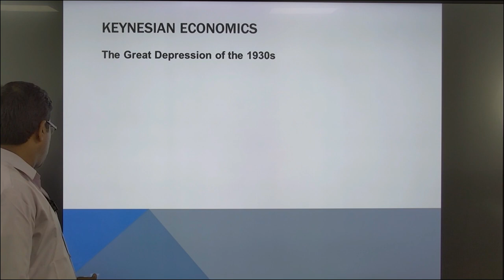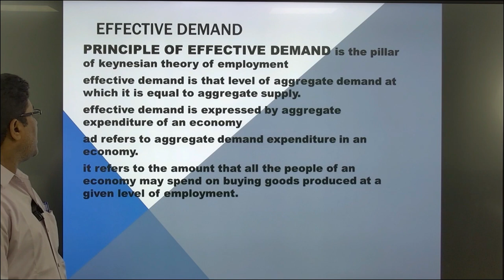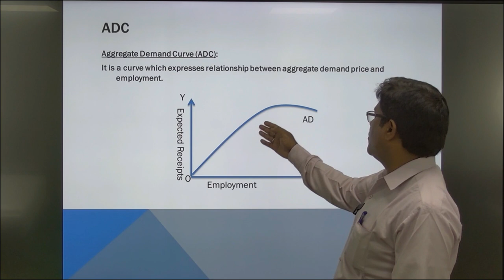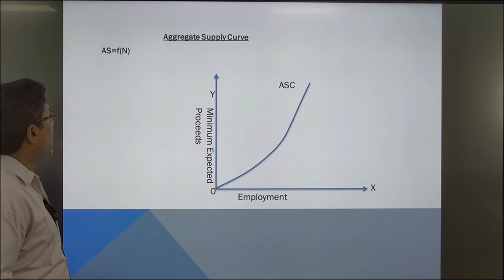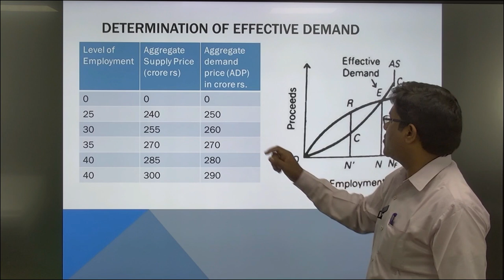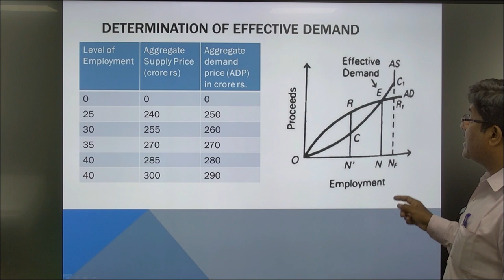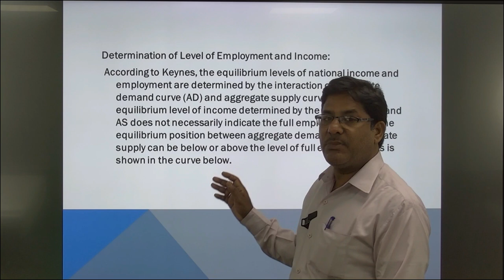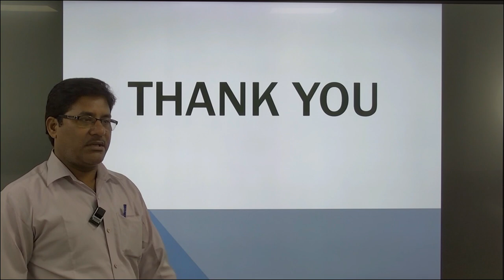MAEC - 111 MACRO ECONOMICS keynesian theory of employment (EFFECTIVE DEMAND )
MAEC - 111

                                              MACRO ECONOMICS

                                   keynesian theory of employment

                                           (EFFECTIVE DEMAND )
                                                          By
                                      Dr. Shailendra Kumar Singh
                                                     Asst.Prof.
                                                  Humanities

                                                    UPRTOU